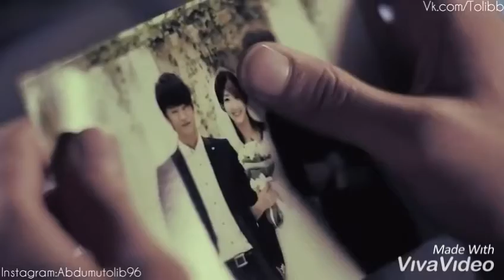Orhon .zomon лайки босиг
Каналимизга обуна булиг